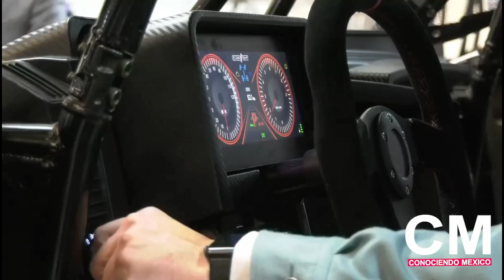Llega a México Hisun Motors la cuarta armadora más importante en automóviles de trabajo y recreación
Con una inversión de 105 millones de dólares y la expectativa de crear mil quinientos empleos directos, la empresa Hisun Motors inauguró la nueva planta en el municipio de Saltillo en el estado de Coahuila.